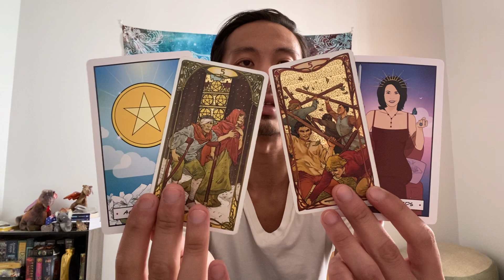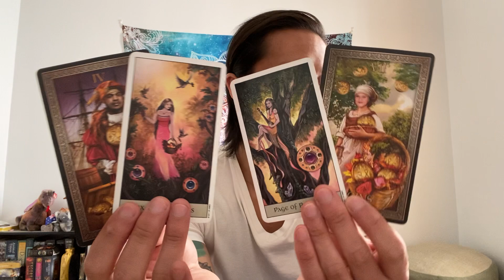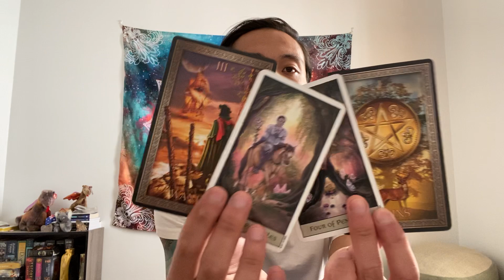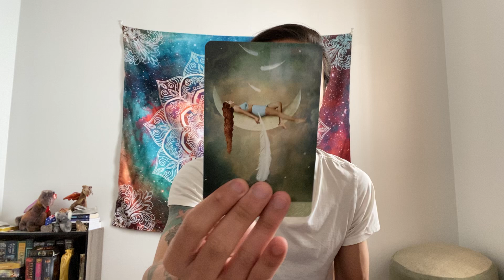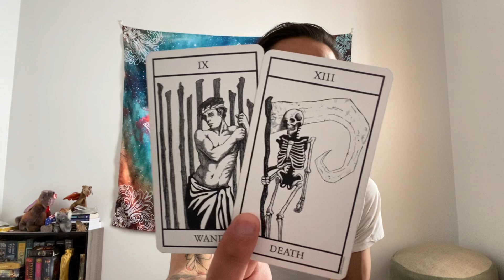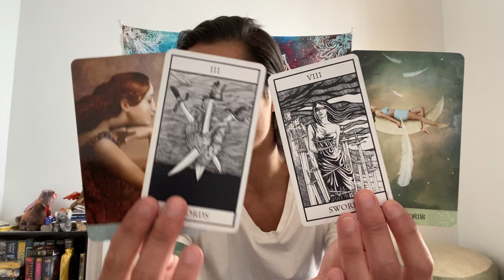Sagittarius - You are No Longer Giving Your Energy and Time to This Ex That Lacks Change & Growth.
This will be general singles love reading Will My Ex Come Back for Sagittarius Sun, Moon, Rising, and Venus signs for May 2021. This is for singles Sagittarius that is entertaining a second chance with an ex. We will look at both you and your ex mutual energies, what happened between you two in the past, and we will close out the read to see if there is a possible reconciliation.